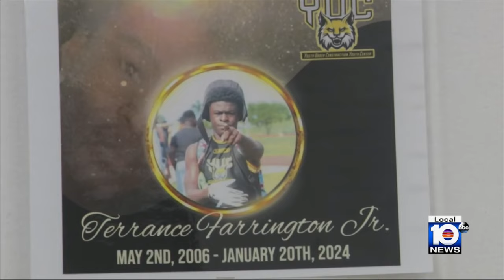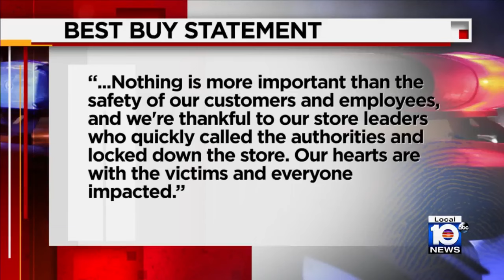Search continues for gunman as family, friends mourn teen killed in shooting outside Plantation ...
The search continues for the person or persons who opened fire outside a Plantation Best Buy over the weekend, striking four people.